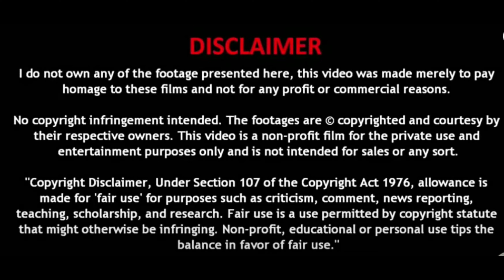Rama O Rama ! | 4K | Amit Kumar | R D Burman | Aasif Shiekh | Superhit | HQ Audio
Singer: Amit Kumar
Director: Mirza Brothers

Rama O Rama is a 1988 Indian Bollywood film directed and produced by Mirza Brothers. It stars Raj Babbar, Aasif Sheikh, Kimi Katkar in lead roles and music was composed by R. D. Burman.